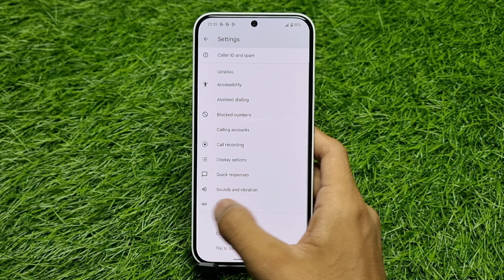How To Turn On/Off Flip To Silence Setting In Nothing Phone 2A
1) how to turn on/off flip to silence setting in nothing phone 2a